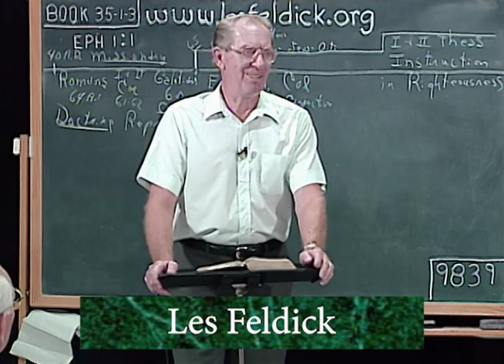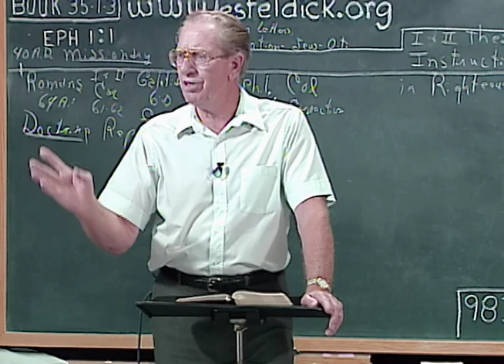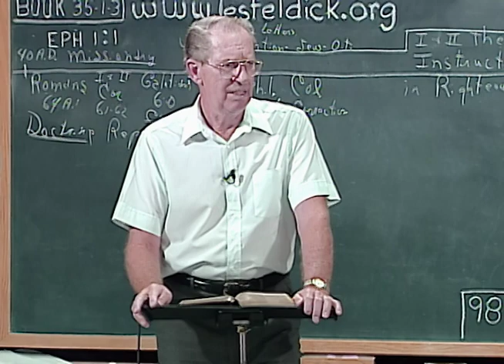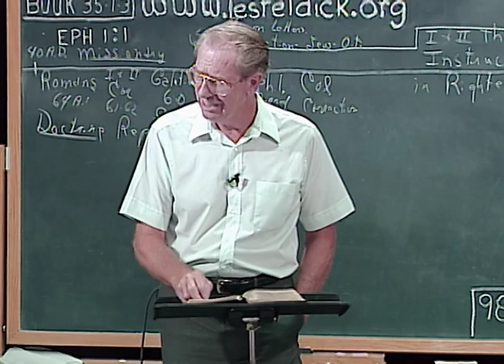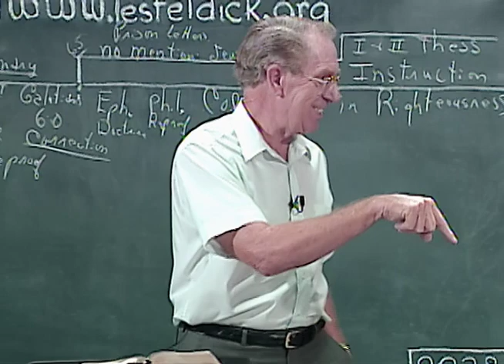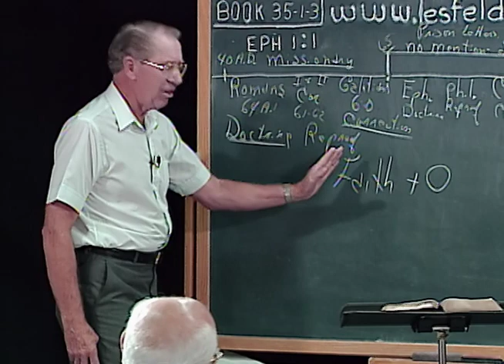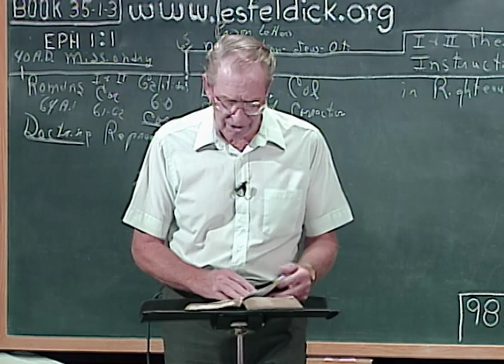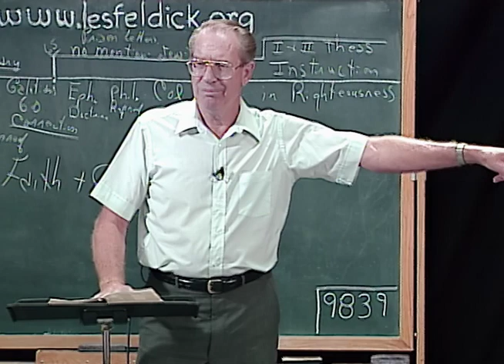Les Feldick - 35-1-3 - Through the Bible Program #9839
In this episode of Through the Bible, Les reviews the I & II Thessalonian letters before returning to our study in Ephesians.